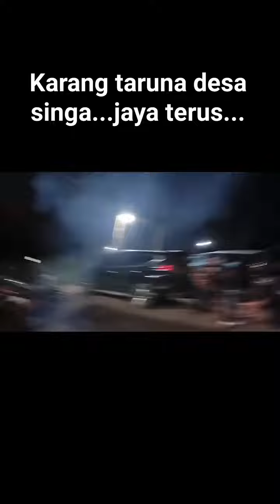Karang Taruna Desa Singa